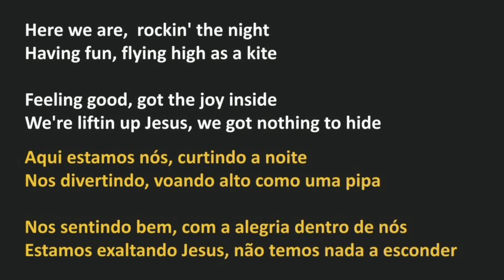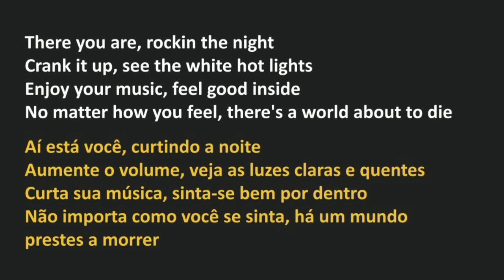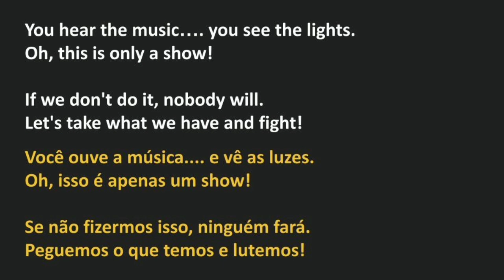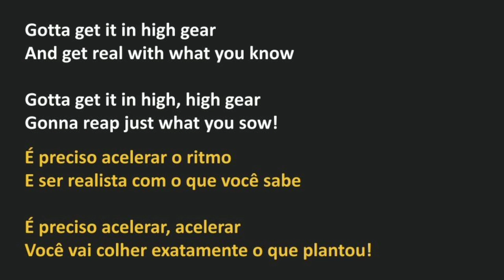Whitecross - High Gear (legendado)